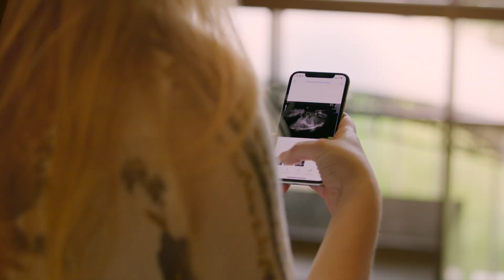Meet Dr. Shefali Mavani Shastri | Reproductive Endocrinologist - RMA New Jersey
Dr. Shastri is a board-certified Reproductive Endocrinologist, Obstetrician, and Gynecologist and holds a master’s in Physiology from Georgetown University. She earned her medical degree from Robert Wood Johnson Medical School. She completed her residency and fellowship at New York-Presbyterian Hospital – Weill Cornell Medical Center in the Department of Obstetrics and Gynecology and the Center for Reproductive Medicine and Infertility. Dr. Shastri is a Fellow of the American College of Obstetrics and Gynecologists and a member of the American Society for Reproductive Medicine.